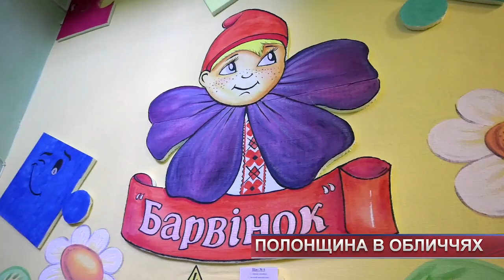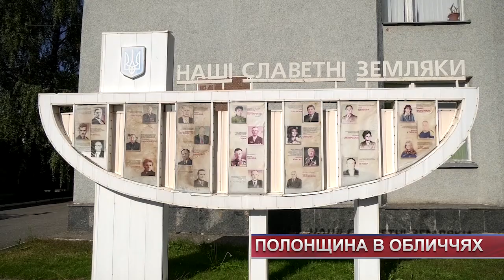Полонщина в обличчях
Завідувачка дитячого садочка, фермер та заступник голови райради. Ми продовжуємо цикл сюжетів «Хмельниччина в обличчях». Це – історії людей у професії, кожен з яких творить сьогодення свого краю. У списку - Полонщина.